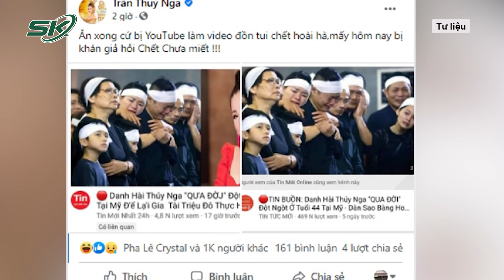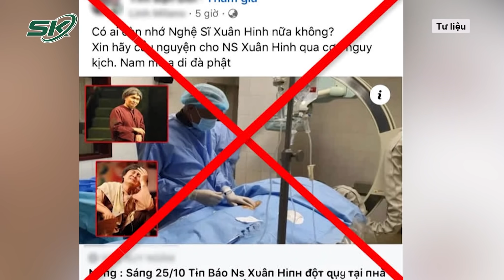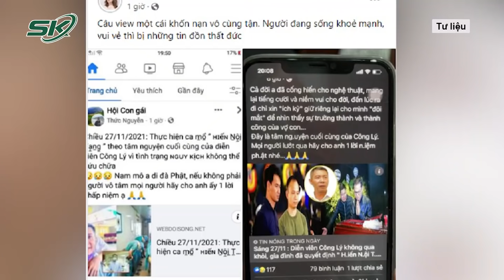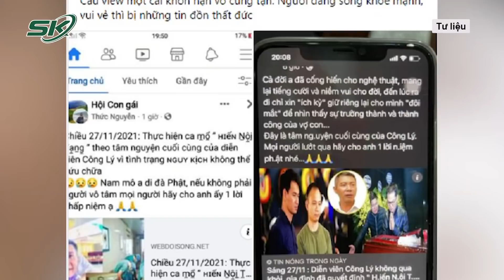Diễn Viên Công Lý Bức Xúc Trước Tin Đồn “Qua Đời” Sau Cơn Bạo Bệnh | SKĐS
SKĐS | Mạng xã hội phát triển đã giúp nhân loại tiếp cận tin tức nhanh hơn. Bên cạnh đó việc bùng nổ của mạng xã hội đã kéo theo những hệ lụy không đáng có. Gần đây các danh hài NSND, Mc liên tục dính vào những tin đồn liên quan đến sức khỏe, thậm chí là tin đồn các nghệ sĩ không may qua đời. Một trong những nạn nhân đấy là NSND Công Lý với tin đồn “qua đời” khiến cho cộng đồng mạng không khỏi xôn xao.

Mời quý vị và các bạn xem thêm: Lý Do Biến Chủng Omicron Đáng Lo Ngại